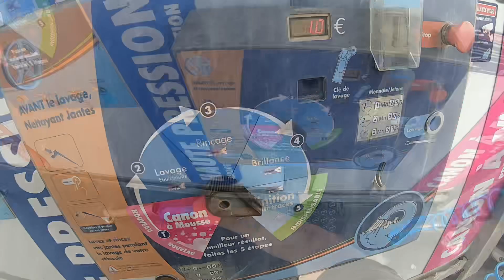Dépannage Volkswagen T4 Episode 12 // Treuillage a distance